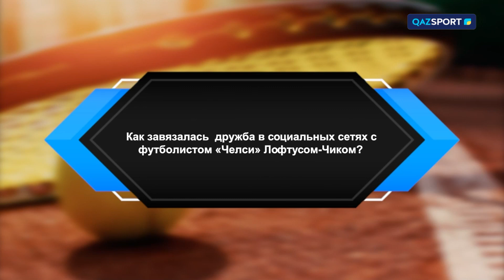Интервью с Еленой Рыбакиной